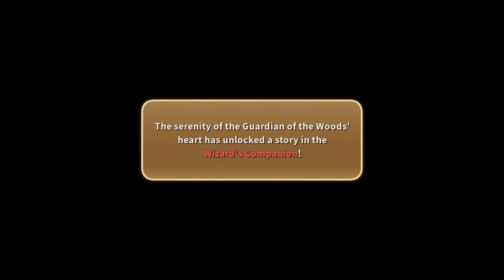Ni no Kuni Wrath of the White Witch™ Remastered #5 - Such A Well-Mannered Child